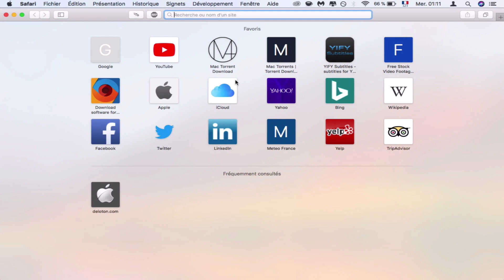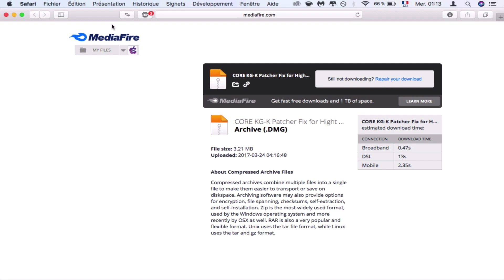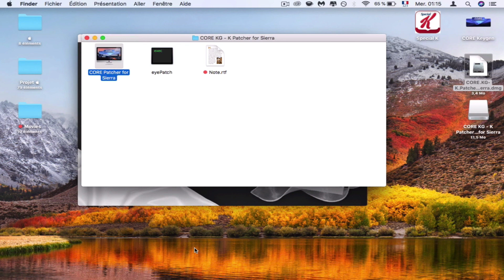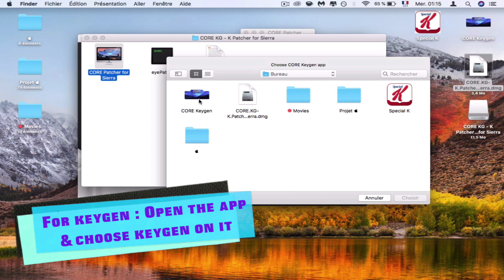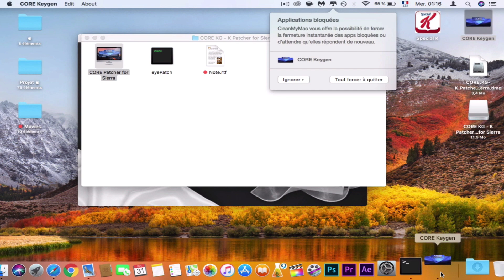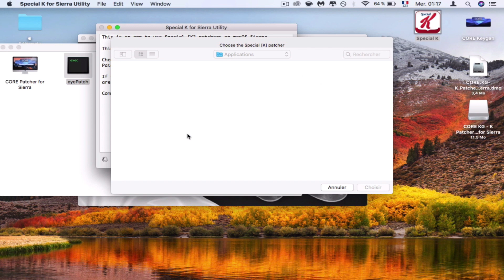How to fix CORE KG & K Patcher UPX Problem for macOS Hight Sierra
Review It to get $5 Amazon gift card free on the Mac App Store

I tested them on my Mac Pro with macOS Hight Sierra installed and they function without problems. I hope you enjoy them!